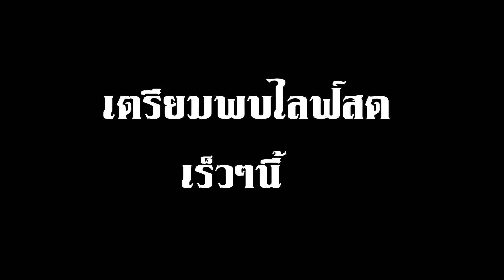คลิป YouTube ถูกลบ ช่อง YouTube ถูกปิด เพราะอะไรมาดูกัน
คลิปนี้มาคำตอบแน่นอน ใครเป็นคนลบได้นอกจาก YouTube
คนมันเรื่มเล่นสกปรกแล้วตอนนี้